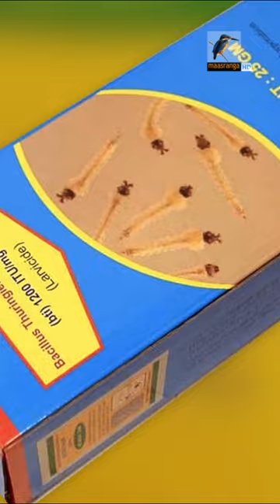মশা মারার ওষুধে জালিয়াতি:প্রতিষ্ঠানের বিরুদ্ধে মামলা করলো উত্তর সিটি করপোরেশন